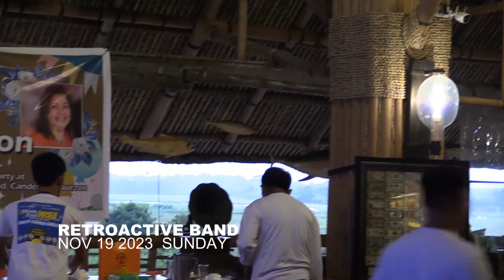RetroActive Band @ Dagat Cusina Gubat Nov 19 2023 Sun # 1